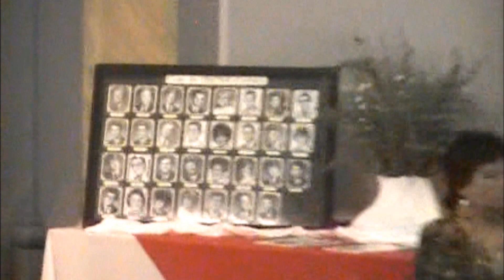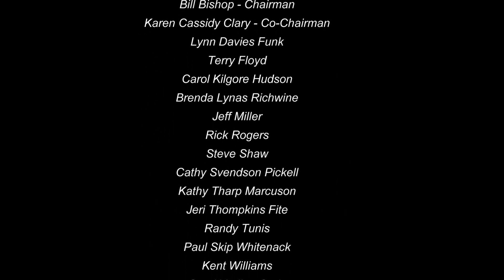45th Reunion Business Meeting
Wendell Willkie High School Elwood, Indiana Class of 1967 45th Reunion Business Meeting held at the Opera House.